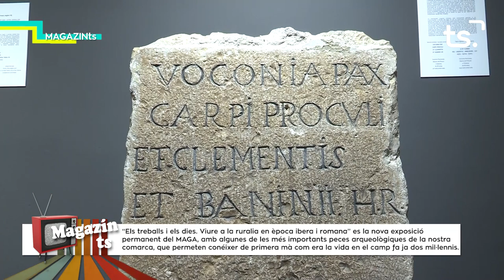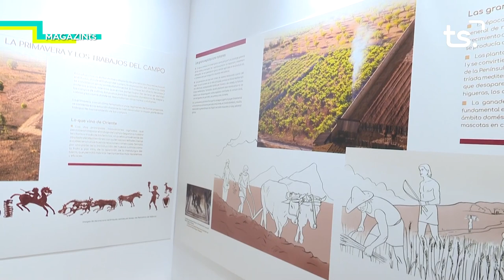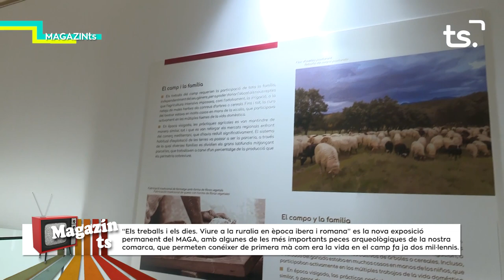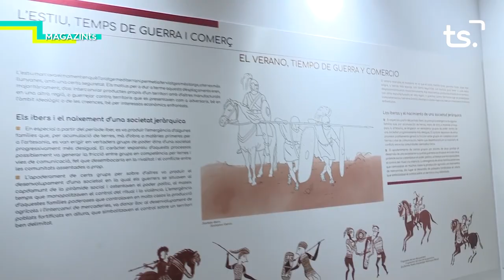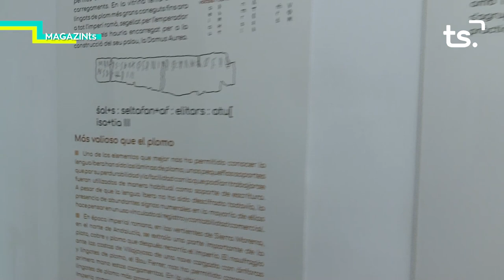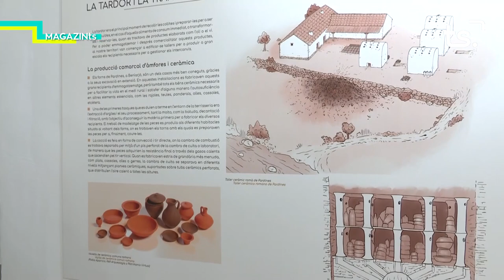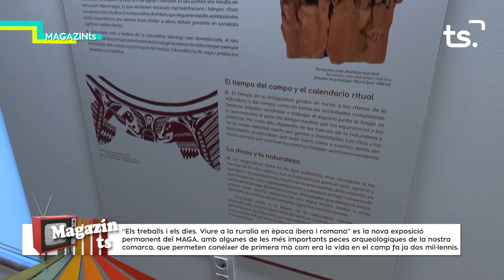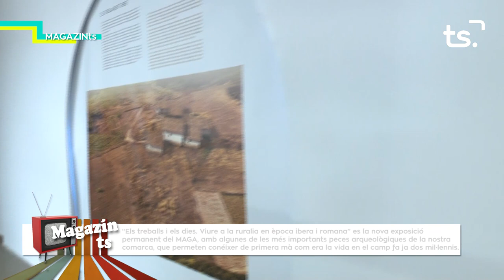MAGAZIN TS DIVENDRES EXPOSICIÓ MAGA 2021 12 31